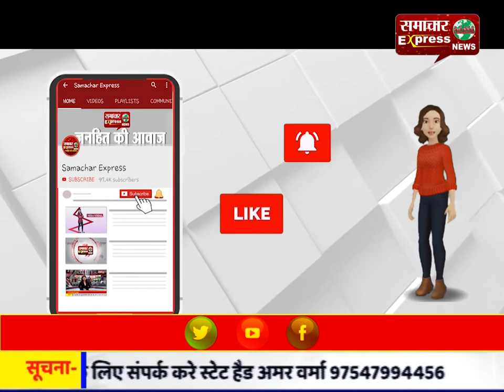नवनिर्वाचित जनपद अध्यक्ष व उपाध्यक्ष को दिलाई शपथ